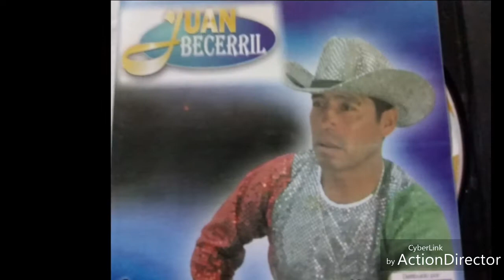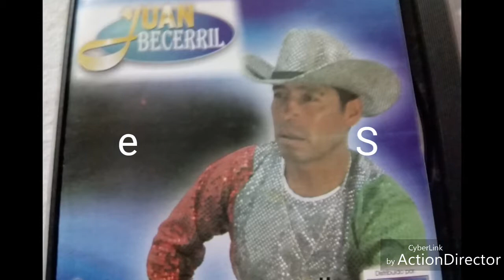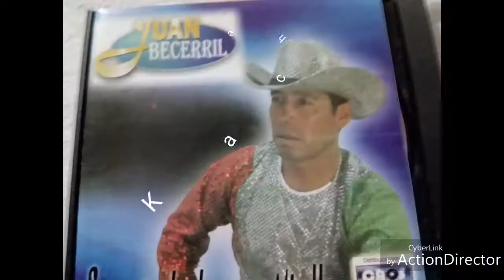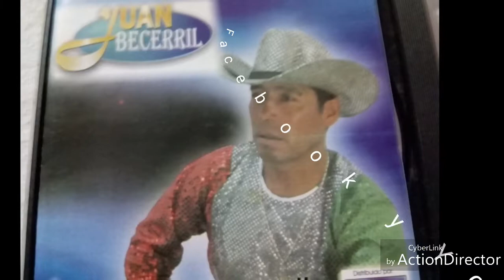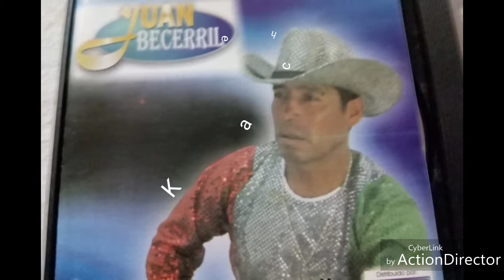Nececito El Aire Grupo Kache